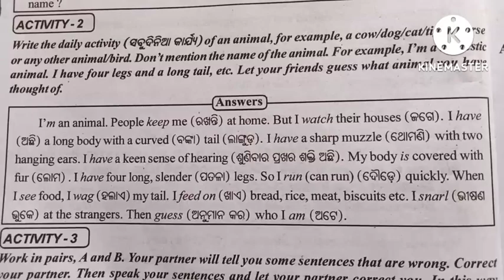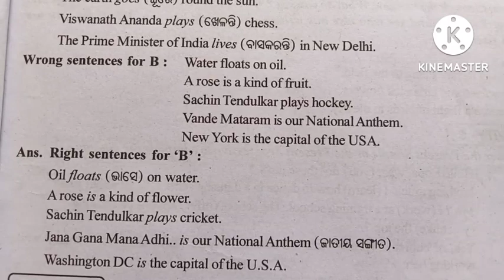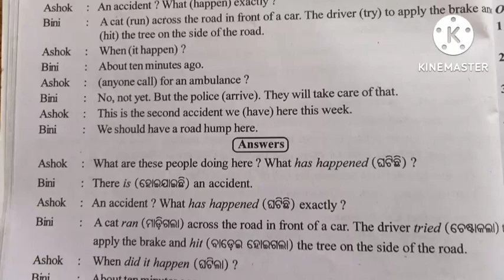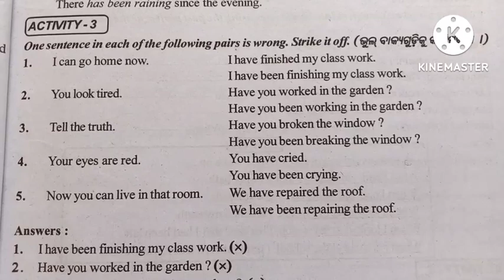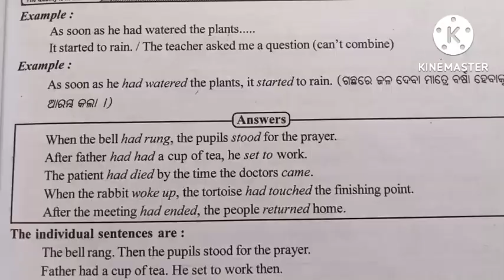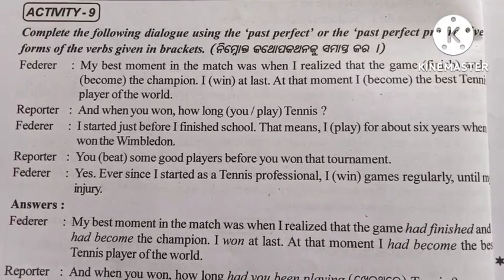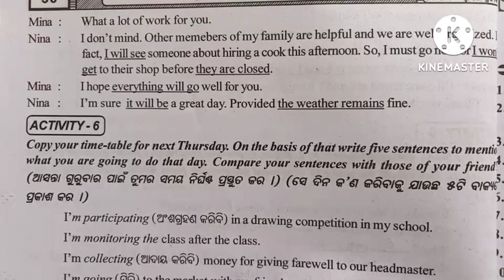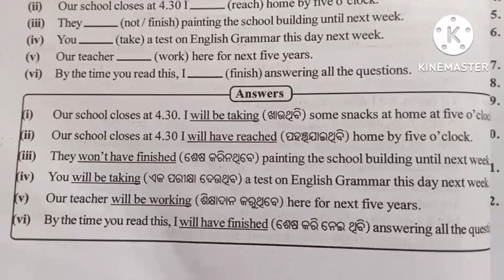10th class English grammar chapter 1 Question Answer / Tense Revisited Question Answer odia medium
10th class English grammar chapter 1 Question Answer

  Tense Revisited Question Answer  odia medium